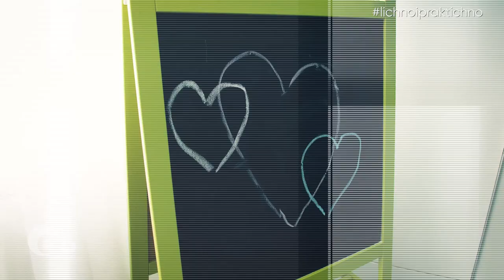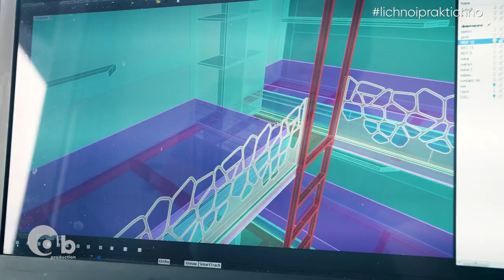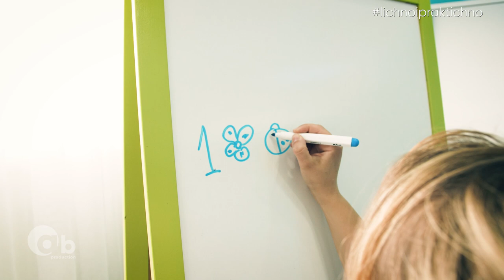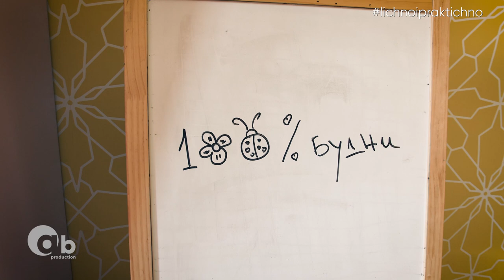Лично и Практично | еп.4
Рубритаката за интериорен дизайн беше направена за предаването 100% Будни по БНТ1.

Продуцкия и постпродукция: A Bros Production
водеща: Харитина Агопян
с участието на: BLOX STUDIO
продуцент: Мария Андонова
режисьор | монтаж: Даниел Ахмаков